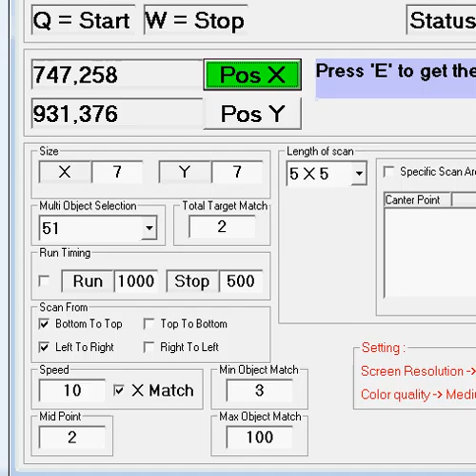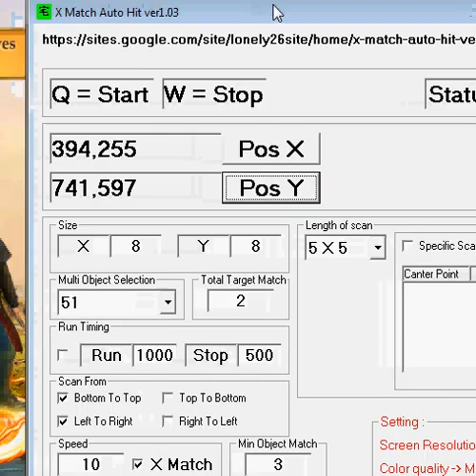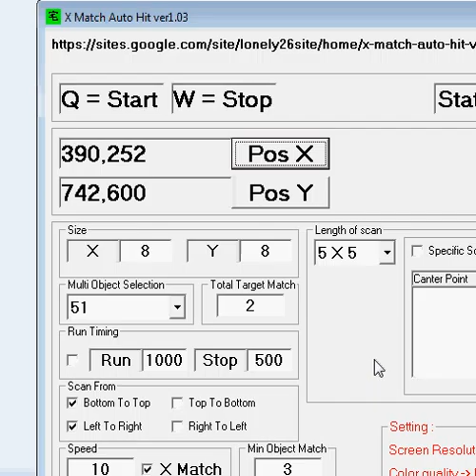XMatch4 With Age Of Wizard Game Auto Click